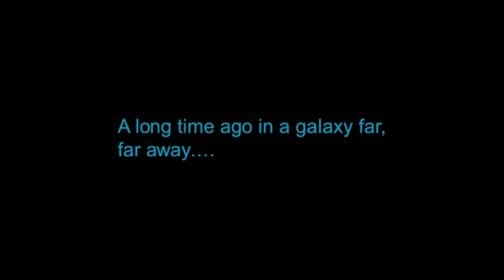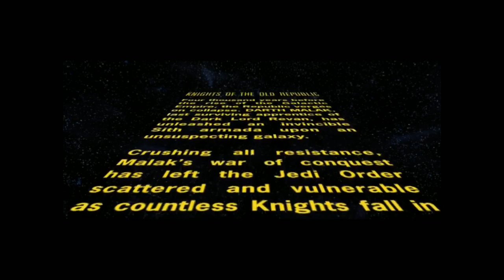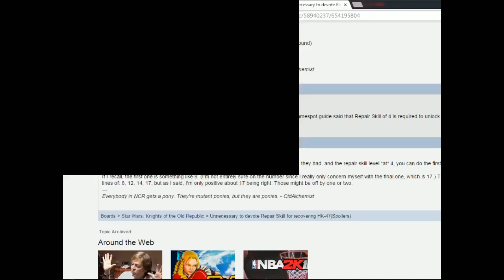Let's Play Star Wars KOTOR Part 1 - Rocky Ride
A ship under attack, a raw recruit must escape, and EXPLOSIONS!